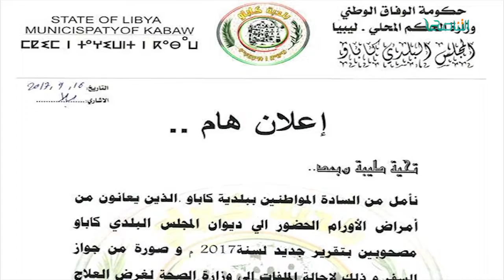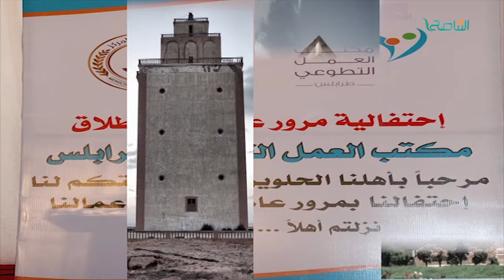أخبار البلديات | طرابلس المركز ، حي الأندلس ، الزاوية ، كاباو | 17 - 9 - 2017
ــــــــــــــــــــــــــــــــــــــــــــــــــــــــــــــــــــــــــ
ــــــــــــــــــــــــــــــــــــــــــــــــــــــــــــــــــــــــــ
يمكنكم تحميل تطبيقنا TANASUH TV على الهواتف الذكية: